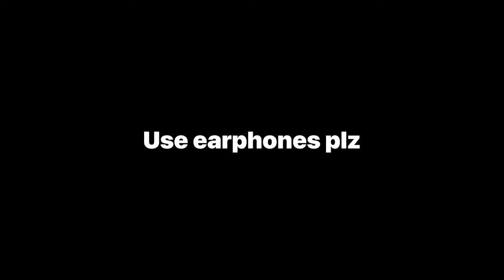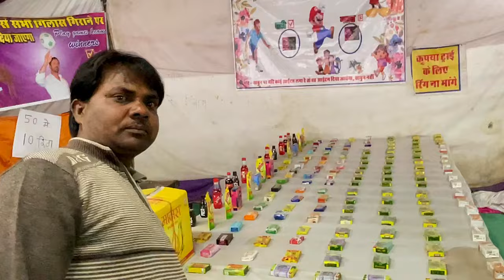Alwar mega trade fair | scary 👻dragon ride || full funny vlog 😂|| use earphones plz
Alwar mega trade fair | scary 👻dragon ride || full funny vlogs😂|| use earphones

Copyright guidelines i follow
I know very well of copyright policies
I am not using any kind of song. Any of song in this video play in background i am not adding any of song.

India international mega trade fair
Alwar mega trade fair 2022